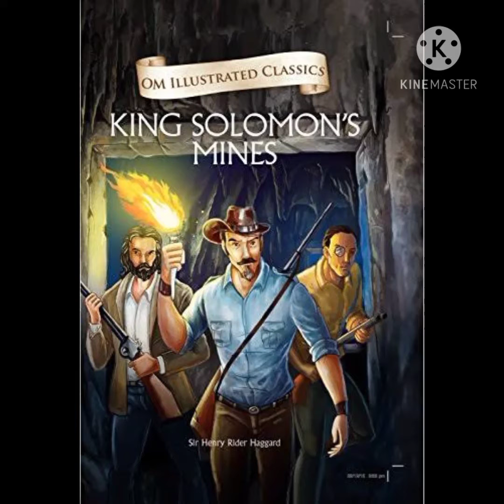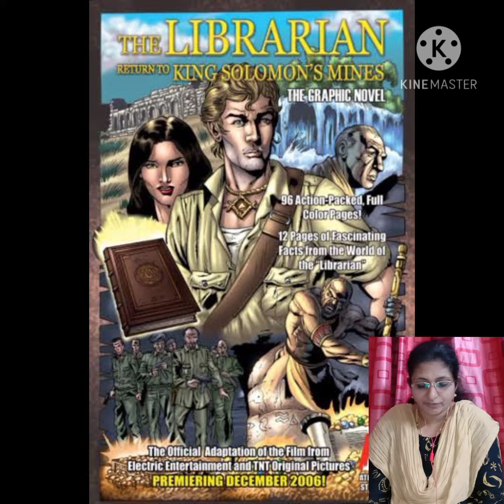Class 11 SCI,library module 13,(10/10/2020)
King Solomon's Mines